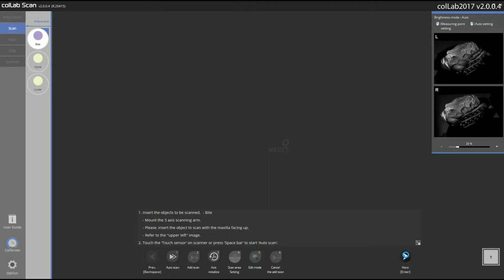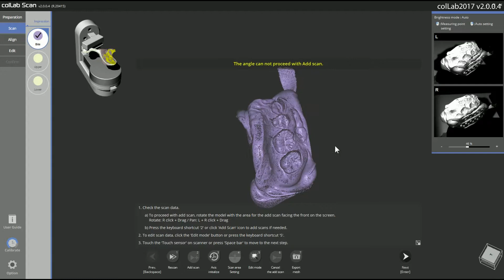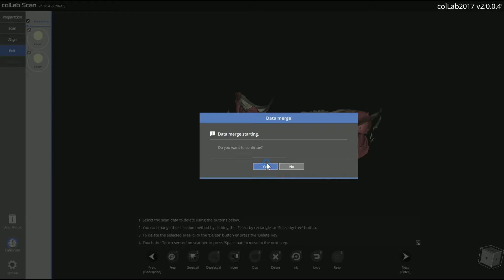37 Scanning metal trays and bite tray impression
Various scan strategies:
- How to scan two single impression and a triple tray impression